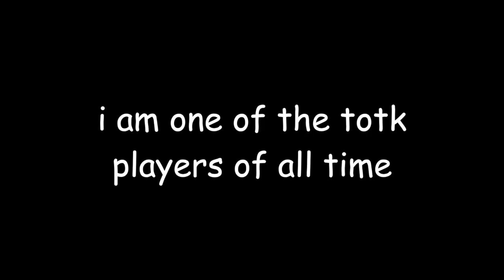I am one of the totk players of all time.